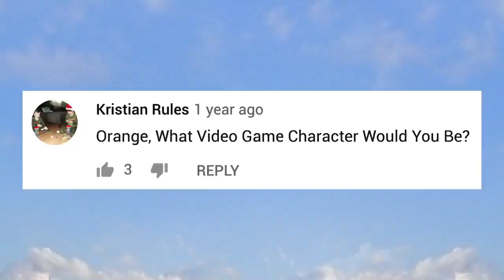Tanda de comerciales colombianos (Outfit7) - 24/9/16